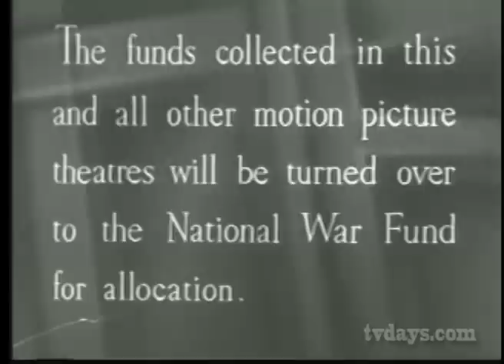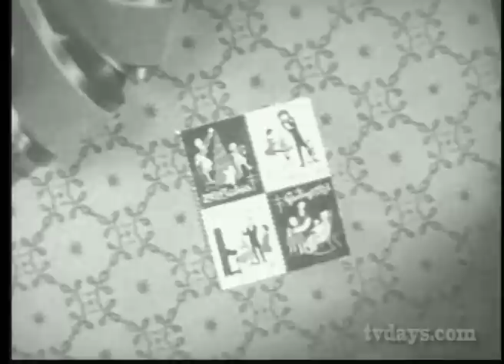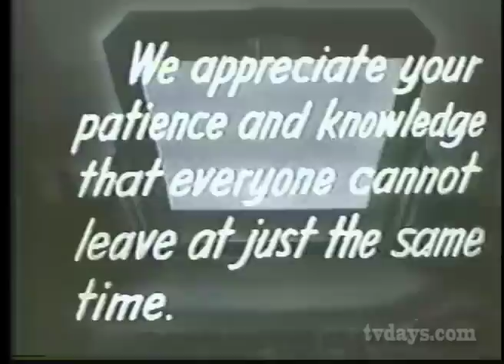MOVIE PROMOTIONS JAMES CAGNEY ANN SOTHERN MARGARET O'BRIEN JACK WEBB JACK LEMMON DORIS DAY